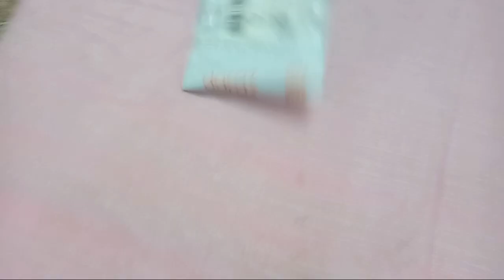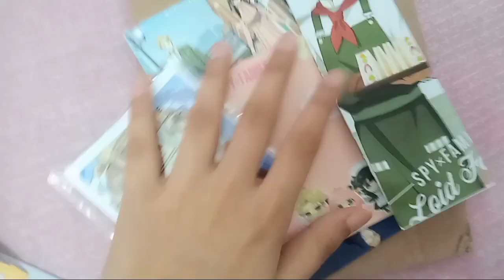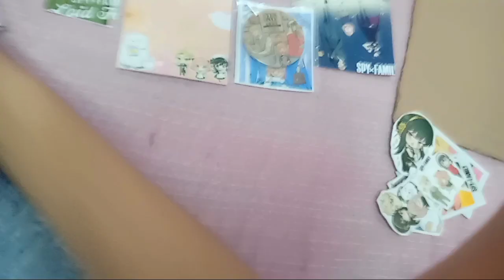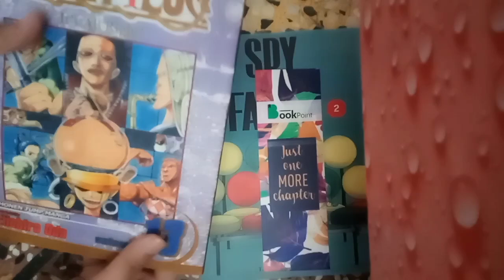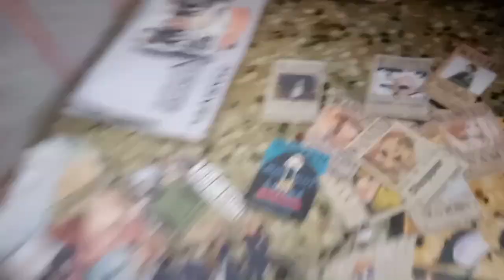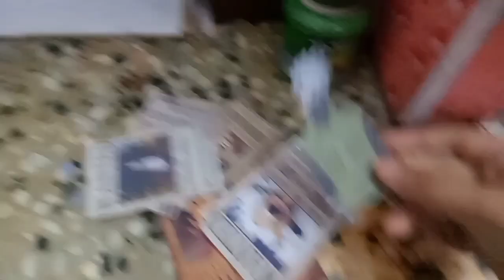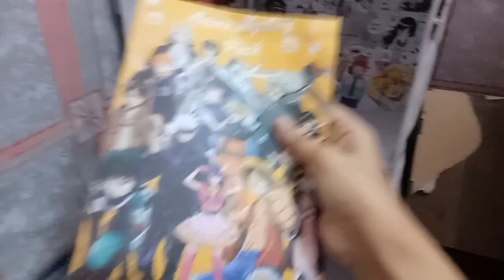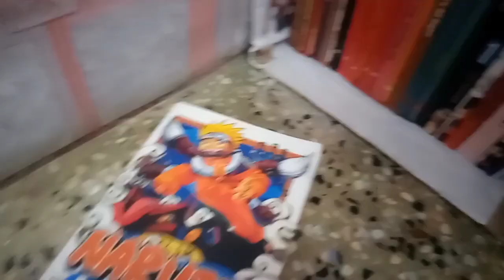Unboxing My First Anime Mystery Pack_New Manga's_Decorating My Manga Shelf||Alisha's Lifestyle 🎀